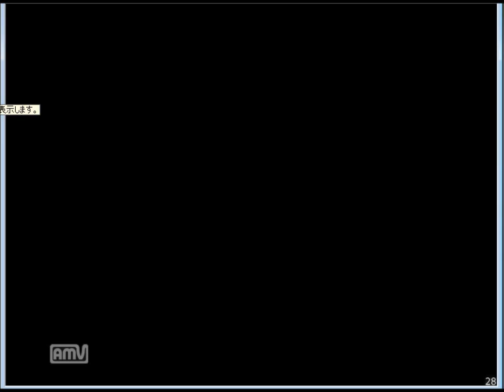大樹の頂上へ-東方の迷宮2をPlay part8-2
ＶＳ比那名居 天子戦
2ケタ階層に行くための試練で個人的な一部ラストバトルです。
今のレベルだと相手にそれ相応のダメージが与えられませんが・・・？